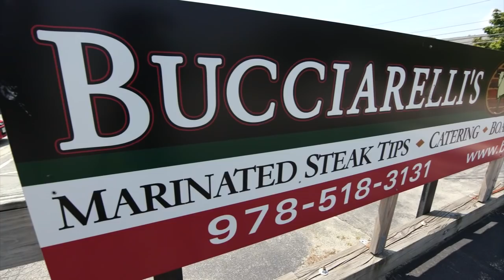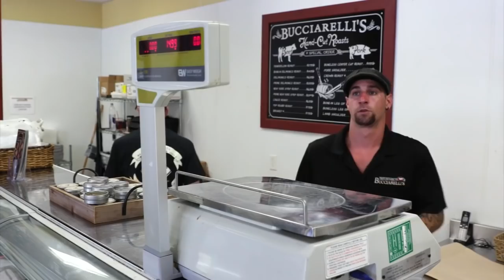Bucciarelli's Butcher Shop - Salisbury MA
When it comes to overstuffed sandwiches, hand-butchered steaks, and outstanding Italian, there's only one name you need to know. But pronouncing it properly ain't always easy.